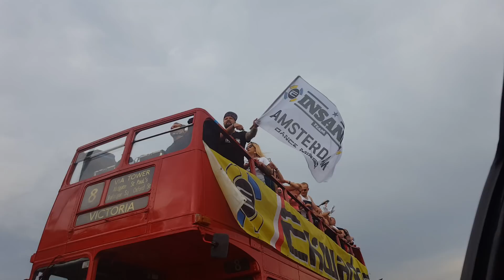Amsterdam Dance Mission 2018 - Ekwador Manieczki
Już w następnym tygodniu możecie się spodziewać pełej relacji z ADM